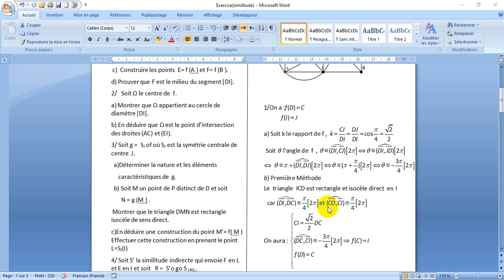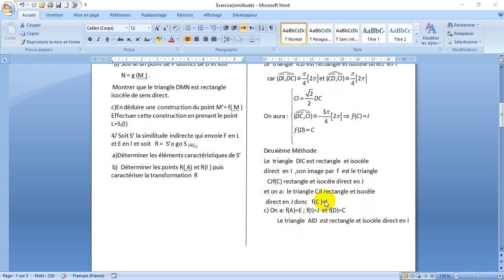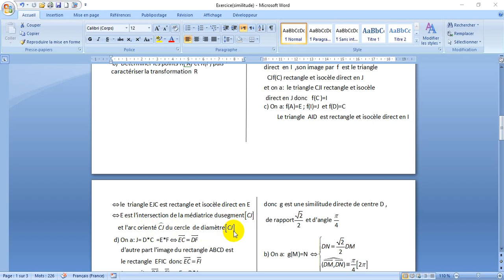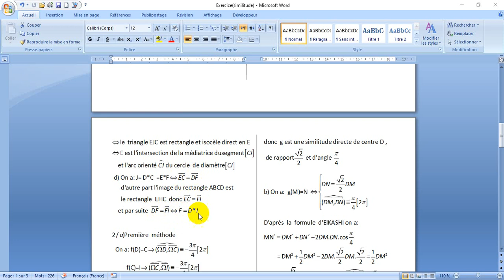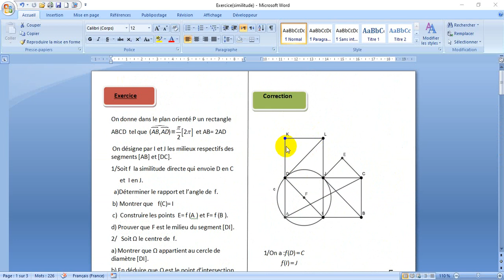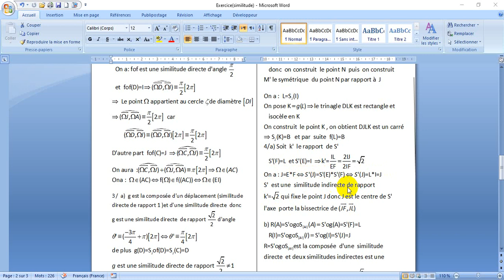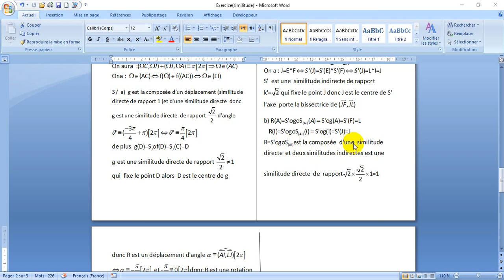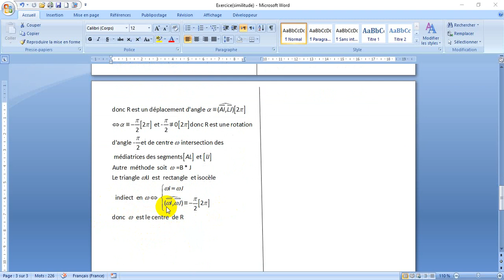Exercice corrigé : les similitudes pour les bacheliers